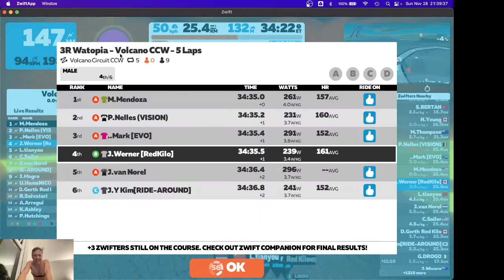Zwift Race 3R Watopia - Volcano CCW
November 28, 2021, 9:05pm start time (Pacific). Last 1 kilometre of the combined A-B-C-D race. More cagey than usual, all about the final time up the hill.